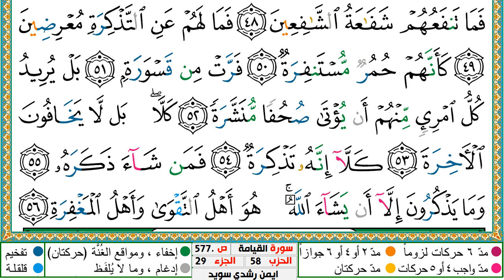QURAN COLORED TAJWEED: 074 - AL MUDDATHIR